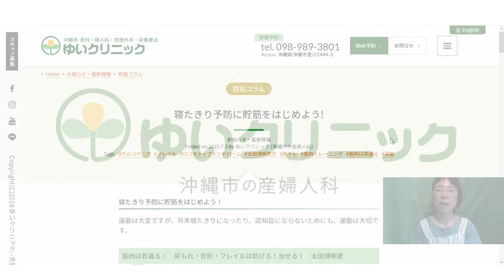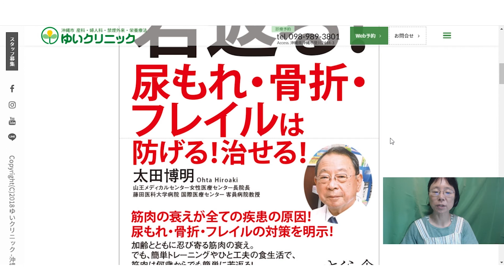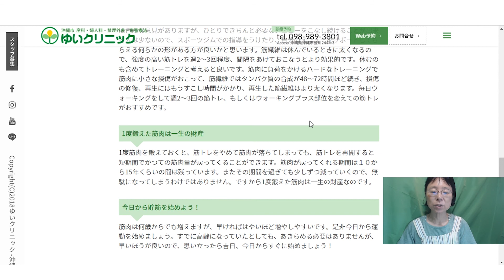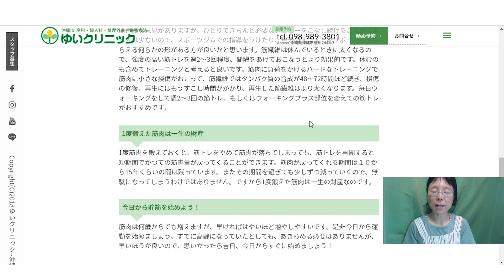寝たきり予防に貯筋をはじめよう！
運動は大変ですが、将来寝たきりになったり、認知症にならないためにも運動は大切です。